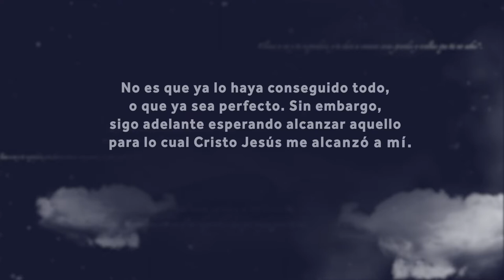Cita bíblica a memorizar del 31 de octubre al 6 de noviembre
Esta es la cita bíblica a memorizar del 31 de octubre al 6 de noviembre:

“No es que ya lo haya conseguido todo, o que ya sea perfecto. Sin embargo, sigo adelante esperando alcanzar aquello para lo cual Cristo Jesús me alcanzó a mí” Filipenses 3:12